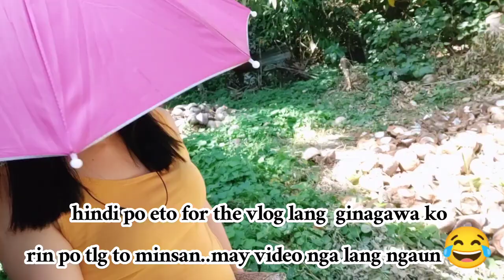para sa vlog akyat tau ng bukid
Pag pacenciahan nio na po ang pagtawa ko at maingay sa mga nakakakilala po sakin ganyan po talaga ako.. godbless po
Thank you po sa nanonood ng premier ko malaking tulong po para sa wh ko